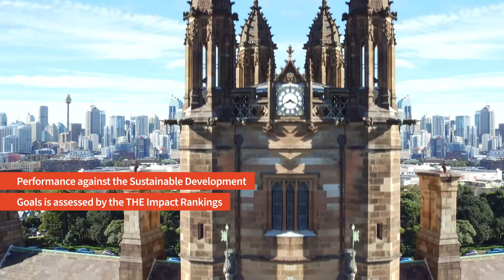Our commitment to the Principles for Responsible Management Education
We're aligning our teaching and research to the UN's Sustainable Development Goals as part of our commitment to the Principles for Responsible Management Education (PRME).